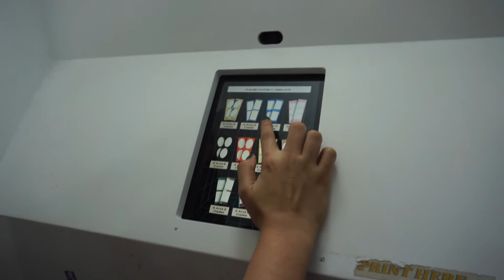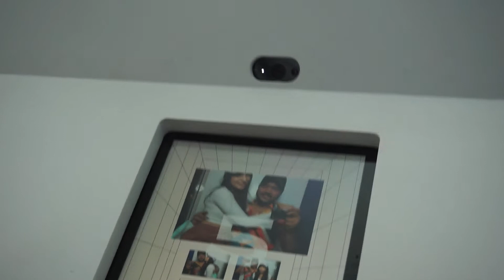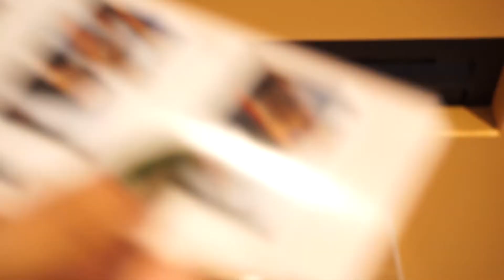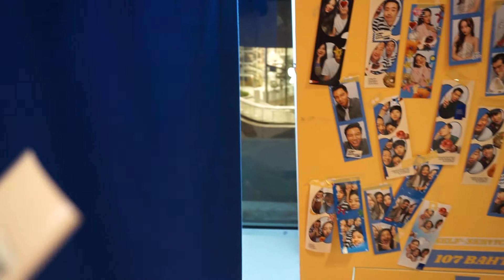INSTANT SNAPS BOOTH Fun | S&S Vlogs | Vlog 32 | EmQuartier Mall Bangkok | Thailand 2022